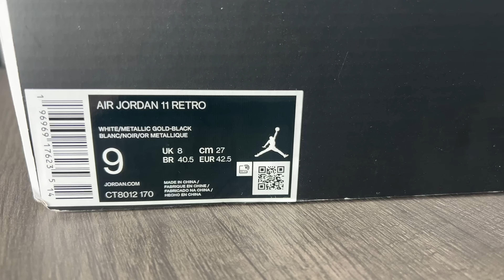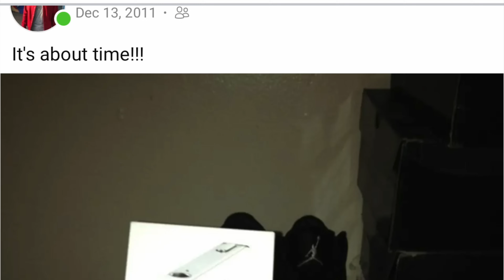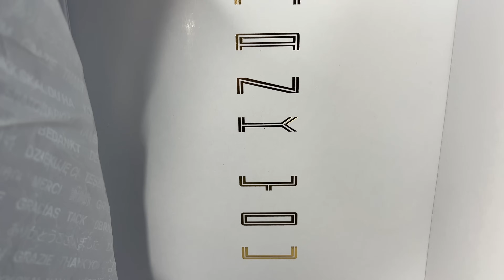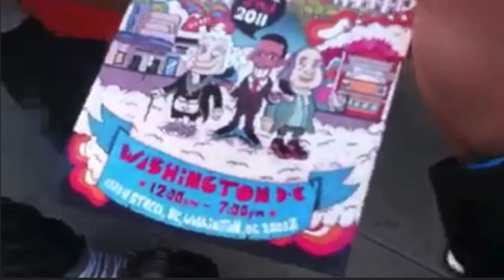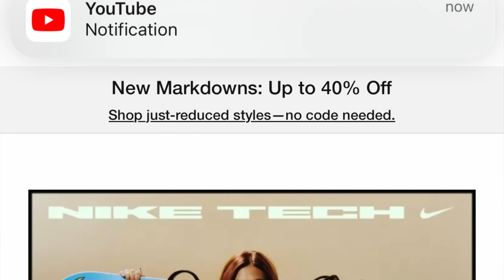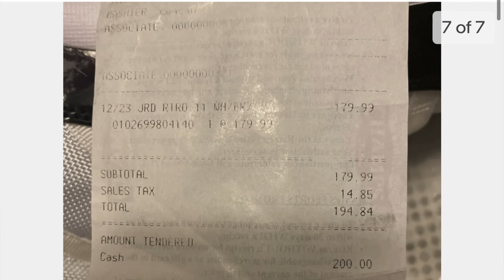Unboxing The Air Jordan 11 Gratitude A Sneakerhead's Dream Come True On Feet Review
we will be unboxing the highly coveted Air Jordan 11 Gratitude sneakers Like, share, and subscribe to our channel for more unboxing videos, sneaker reviews, and exciting content to keep you up to date with the latest trends in the sneaker world.

BLACKTAILOR

Products shown:
X6 CARGO

Crease BEAST  CODE WHYDAVIS